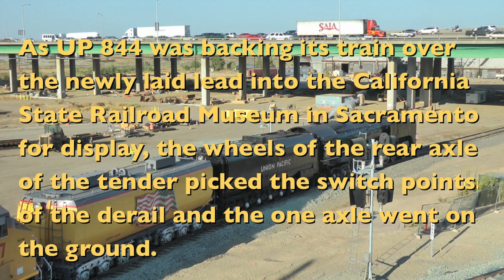UP 844 Derails in Sacramento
As UP 844 was backing its train over the newly laid lead into the California State Railroad Museum at Sacramento for display, the rear axle of the tender picked the switch points of the derail and one axle went on the gound. September 27, 2012.